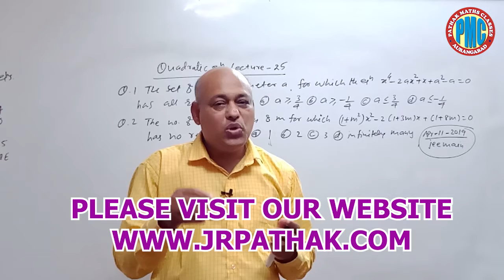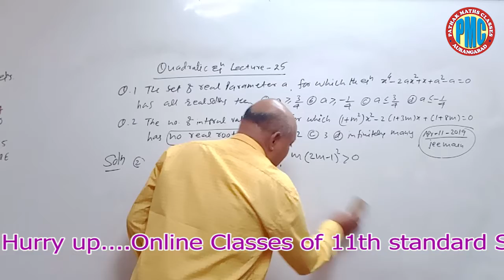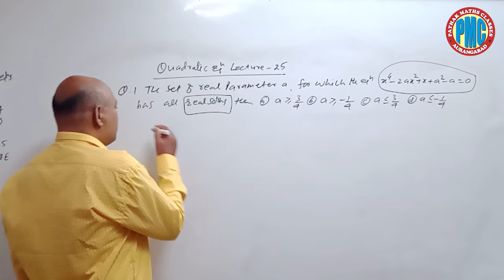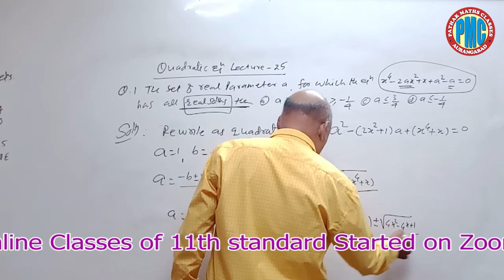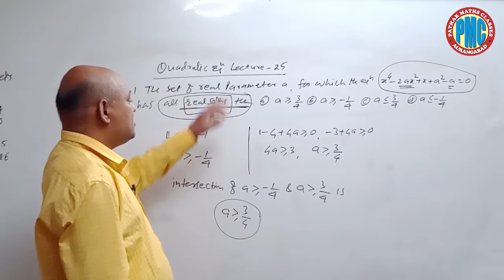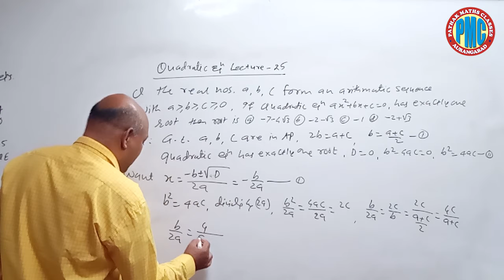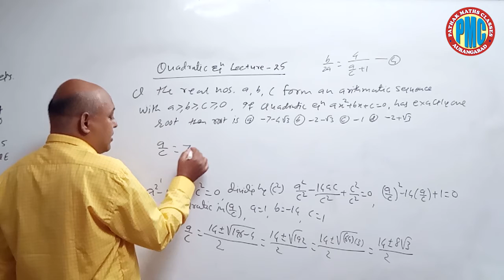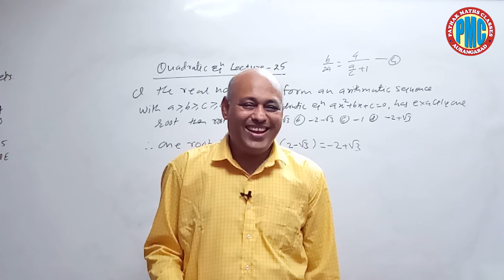25 NATURE OF ROOTS OF QUADRATIC EQUATIONS LECTURE 25